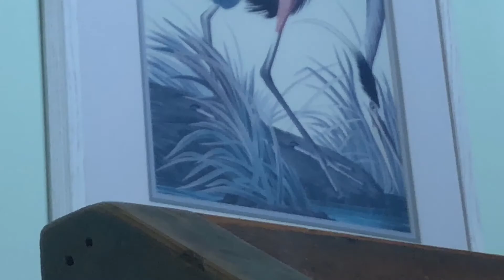A spring break situation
So this is called a spring break thing because I made while I was on spring break and I kinda just wanted to do it.

The plot is Thanos wants to “test” Spidey while he’s on vacation, so he makes cyborg Spidey to attack him.

Made with stop motion studio.